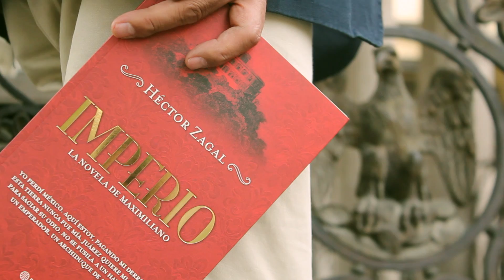IMPERIO: Panteón de San Fernando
Tomás Mejía y Maximiliano de Habsburgo. Novela Imperio de Héctor Zagal, editada por Planeta.